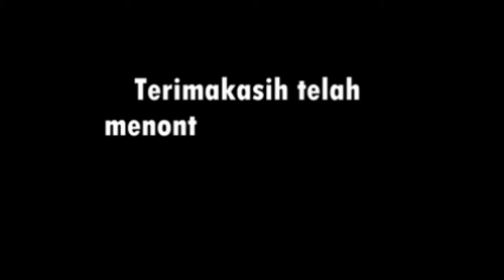Marbau kampung 5 bulungihit // Pasukan lembu bakda subuh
Lembu merupakan aset terbesar dalam kehidupan manusia untuk memenuhi kebutuhan setiap saat ketika ada keperluan yang mendesak karena dapat dijual kapan saja